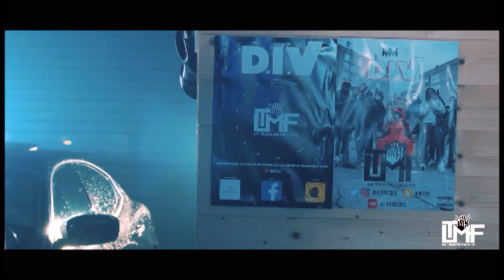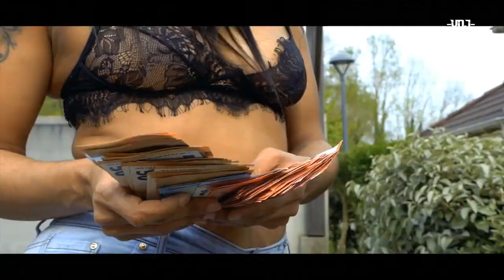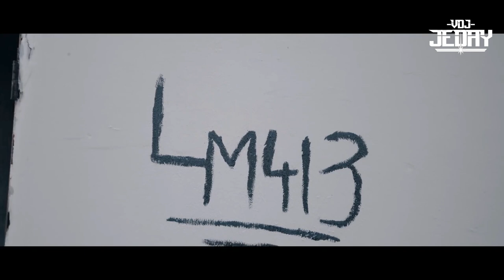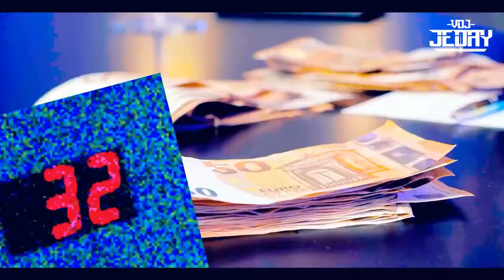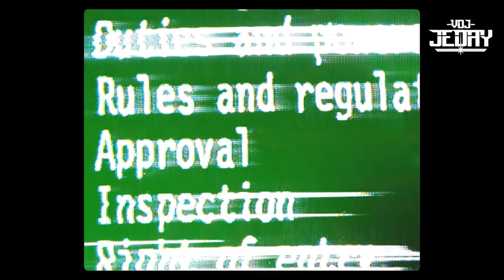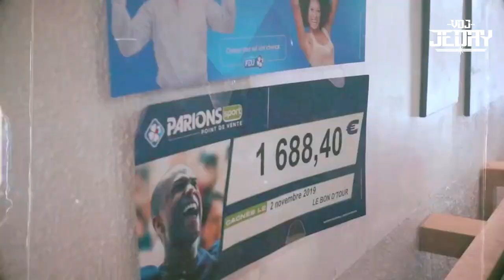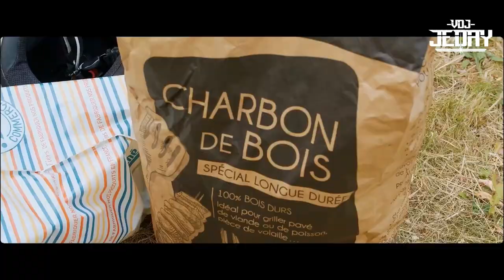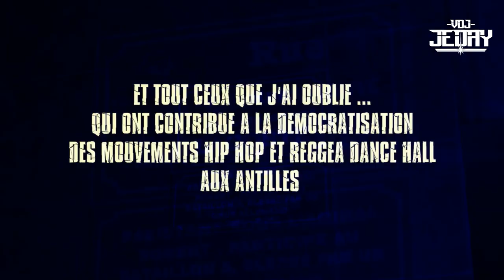Dans Le Bando Des Antilles - EP7 - DJ Jeday - Drill 97 - 100% Antillais - 2021 - S1 FINAL Part2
Récapitulatif des meilleurs son trap antillais de la saison et plein de nouveautés 🔥🔥
Playlist dans la description

Vidéo Mix Trap antillaise Vidéo Mix Drill antillais représentant la musque Trap, rap, Drill joué et créer par des antillais exclusivement.

Vidéo Mix TRAP et DRILL de Martinique, Guyane et Guadeloupe.
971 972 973 nos Antillais ont du talents !!

Bienvenue Aux Antilles !!! Ici t'es pas a Paris !!

dj jeday
VDJ jeday

jedaydj

Joué son LOKAL

Di Mwen - KTO
Boom - Bawbi Gucci
FLASH  - FLASH
Moucou Moucou (Clip officiel) - Lyphik
Hé Ho - Makaman
Météw an tan - Tofer Officiel
Toujou adan (Prod By Leanzea) - QDS Feat Tofer
Money Money Money - Vié Coulia
V 2 VRAI (CLIP OFFICIEL) - PABLO FEAT OC6
HPLAND #1 (BADMAN) - Smily
Ti Milo (Clip Officiel) Extended - LÃ© will & Deuspi
MATA  - Wylix Ft Mata
Connexion - LS SQUAD
GomkoStreet  - (Gomko ft. Latop , Sniper, Tiyou , Yaya)
DADADA  (Clip Officiel) Drill  - Lyphik PML
Gachette (Clip officiel) - Roukimi feat Pablo
SMITH & WESSON  - Nono YMD
SODOMIE - TRC
MOZART - DYLOU
Les Best Feat. Mata - LeÌ Will & Deuspi
Awogan - Voodoo Studio
TeÌleÌphone  ( Album VLV) - Celas
Drill Gp 1 â€– Raypee - Dngz
2 Cou - Nono Ymd
RICO (Clip Officiel) - DJIBZ (ft. LYRRIX) -
PDLD #2 - PeÌpito BBM
Fè Lajan  - Le Marocain
ANLE SA - MADNESS
An tet la (Clip officiel)_1 - Djamii X Reezer
COM' DAB (BY COLOR EVOLUTION) - LAY-ONE & NS SQUAD
SeÌ Jou Ay (Clip Officiel) - Good Son x Dikens
Bawbi Gucci  - Loxymore TV
KonyeÌla (exclusif)  Loxymore One Shot - LycinaiÌˆs Jean
Freestyle Drill #1 - Ndeu
TAC O TAC (Prod by Xtrabeat) - Sookhow X Kto
Haut les mains (Clip officiel) - BBS
Soncal (Clip Officiel) - Scridji Feat Skay
ATANN (CARTE BLANCHE #3) - Piwone
A Plein Temps - Tchuki x Twapy
PURPLE MOOD #3 - VJ BEN FEAT REYEL AY
Top Boy - LeÌ Will & Deuspi X Dj Glad
TU CONNAIS - Wylix Officiel FT NS SQUAD
Purple Mood #1 (Prod by Chapo) - Reyel ay Officiel
One Shot (inÃ©dit) | ONE SHOT by Loxymore - Loxymore TV
Pull UP 5clip Non Officiel) - Mata Ft La Rose
LAJAN FACILE - G-ISLANDS - TENDANCES
Hegri feat Neuky & Boyka (NS Squad)  - Hegri feat Neuky & Boyka (NS Squad) Jo Gang (DOPERIE GANG)  - Jo Gang (DOPERIE GANG)
LDDLF #222 ( an sowti mwen ) - Foxy Myller X Skaero
Blonde  - Nono Ymd X Jo Gang (Doperie Gang)
La Bonne (Dir.by J4P & KINGS FILMS) - Flexx
Flashback - 26BL
Bdmw - Lyphik
Chanel  - Chanel
DJ Ken  - Dj ken feat. Lutin & Madrane
TOFER x WAYSEE  - Tofer Officiel
Capsule #14 CalecÌ§on Slip - Bruce Little
YaYa MOMM  - YaYa MOMM
La Kata (Official Music Video) - Naayel ft. Wylix
17 (Clip Officiel) - Kima x Kalash
Drill GomkoStreet - Kima
GREEN CAGE | A THA CAGE - Wylix
Pop Smoke - Tency
Vi D Hennessy QDGZ Dir by KINGS FILMS_1
MADE IN LORI6 ReÌcreÌation Drill - Riddla
Tigé - Jo
Hennessy - Vj Ben Feat Chanel

Mix Drill 2021
Mix trap 2021
Mix trap Gwada
Mix Trap Mada
Mix Trap Yana
Mix Drill Gwada
Mix Drill Mada
Mix Drill Yana
Mix Rap 97
Drill Antillais
Drill Antilles
Trap Antillais
Trap Antilles
Drill Guadelope
Drill Martinique
Drill Guyane
Trap Guadeloupe
Trap Martinique
Trap Guyane

dj jeday
VDJ jeday
jedaydj